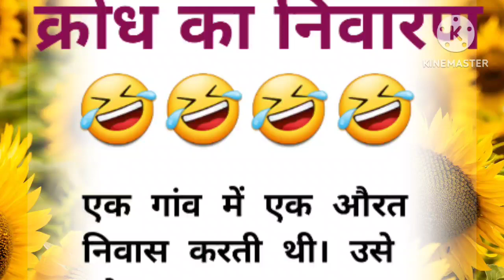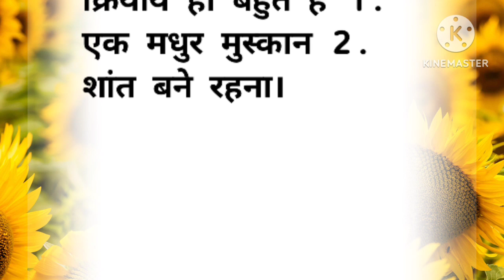क्रोध का निवारण । moral hindi kahaniyan/lessonebal hindi story/majedar kahaniyan/sanju hindi story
story
sanju hindi story
moral story
educational  story
sr hindi kahaniyan
education video
kahani
hindi kahaniyan
moral story hindi
parivarik kahaniya

_DISCLAIMER_ This channel  doesn't promote or encourage  any illegal  activites. Videos in this channel  for education purposes only not for any disturbation act.